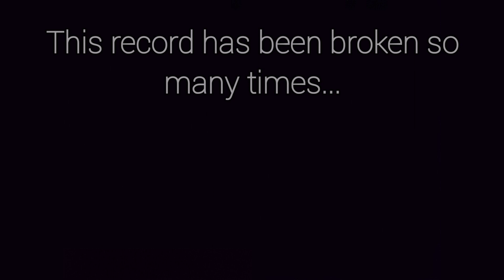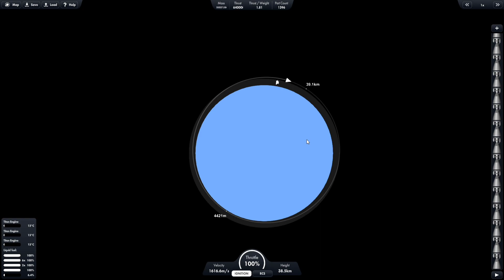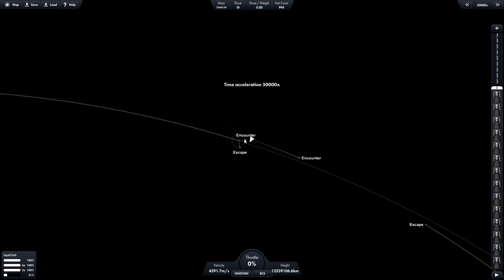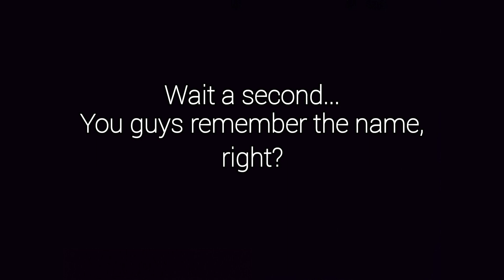15 killoton rover to Mars!